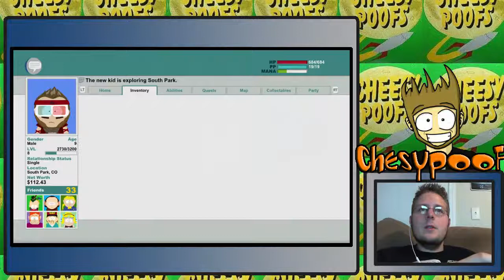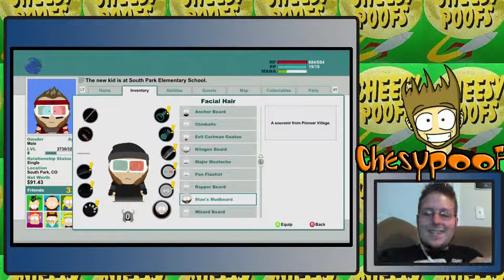Chesypoof Plays South Park: Stick of Truth Part 12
Al Gore! Super Cereal you guys!